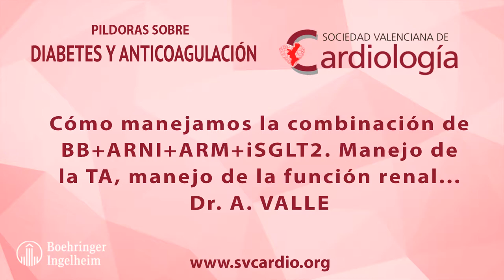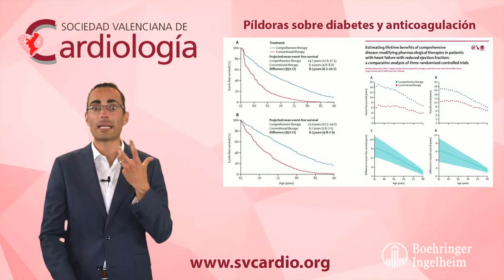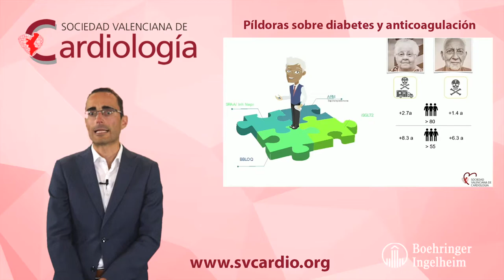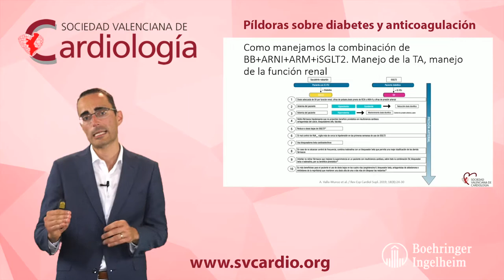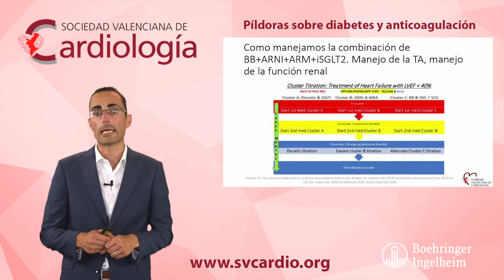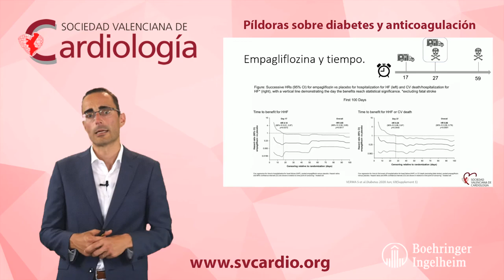Manejando la combinación BB+ARNI+ARM+iSGLT2 en insuficiencia cardiaca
El Dr Valle en estos 6 minutos nos da pistas de como tenemos que manejar la cuádruple terapia en pacientes con insuficiencia cardiaca con FEVI reducida, a nivel de cifras de TA, función renal...